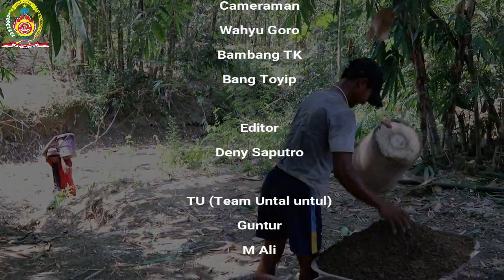Komedi Jawa - kumenangis - Anthung The Series Eps. 8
Selamat pagi sedulur..setelah kami sibuk bergelut dengan pekerjaan di rumah, mulai dari ngarit, ngedos samapai ulur jagung akhirnya kami dapat kembali membuat episode 8. Selamat menonton semoga terhibur.